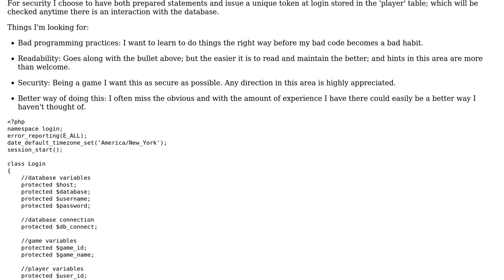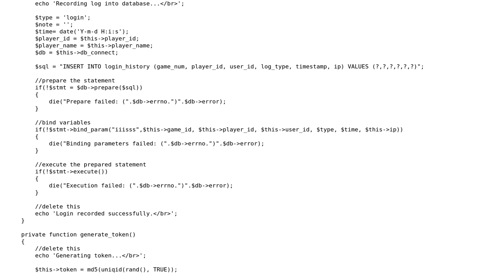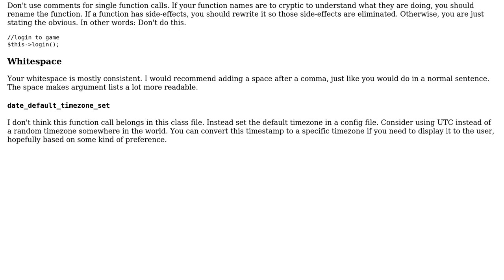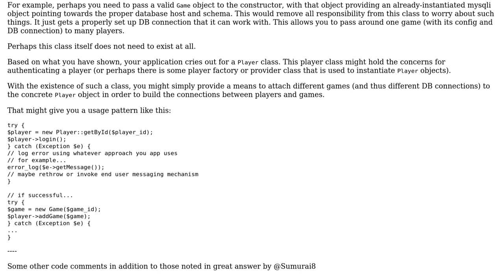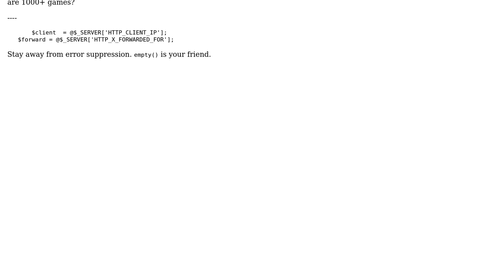PHP OOP Login Script (2 Solutions!!)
PHP OOP Login Script

With thanks & praise to God, and with thanks to the many people who have made this project possible! | Content (except music & images) licensed under CC BY-SA | Music | Images & others | With thanks to user Sumurai8 user Mike Brant user Dustin Snow user 200_success and the Stack Exchange Network Trademarks are property of their respective owners. You are responsible for your own actions.